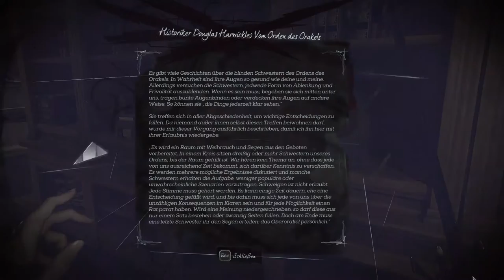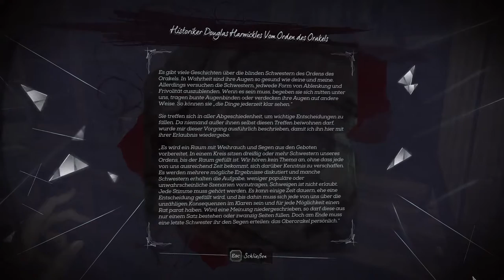Dishonored 2: [USK +18] # 012 - Sie haben eine Leiche bestellt? - Let´s Play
VIDEOBESCHREIBUNG

wir erfüllen einen weiteren Auftrag und bringen unser Paket, dass eine Leiche betrifft, zu unserer Auftraggeberin. Diese bestattet ihn und wir bekommen unsere Belohnung. Lief doch ganz gut. XD

    Aragami
    gekauft auf Steam

    Evoland
    gekauft auf Steam